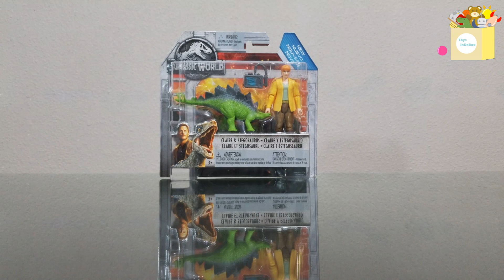Claire & Stegosaurus | Jurassic World The Fallen Kingdom | Mattel (Unboxing)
El día de hoy les traemos un unboxing de nuestra amada Claire junto a un pequeño stegosaurus. ¡Hagamos un unboxing!